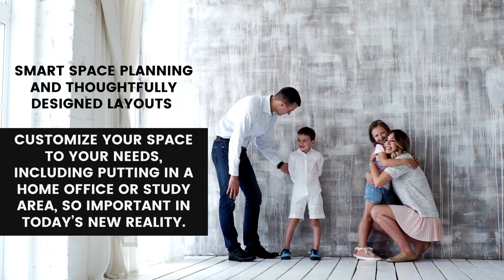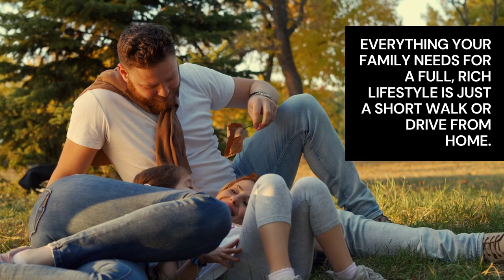REFINED LIVING CLASSIC TOWNHOME RESIDENCES IN UPTOWN OAKVILLE BY DICARLO HOMES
​DiCarlo Homes has been building great communities for close to four decades now. In the past few years, we’ve been consistently unveiling new communities throughout the GTA and Golden Horshoe area. Each development has its own exclusive personality. View our existing and upcoming communities and register to stay in touch with the one that seems best suited for you and your family.

Welcome to Bourikas Home. I am Jennifer Bourikas, the face behind the brand. I am a leading Broker at Century21 Miller Real Estate.
I recognize and value the trust my clients place me in and I strive every day to exceed their expectations. My intimate knowledge of this region, and my experiences of having lived here, give me enthusiasm and a desire to make my home, your home.

Specialties: Creating Buying, Selling Real Estate in Ontario especially Oakville, Burlington, Hamilton, Toronto, and surrounding areas and Client Experiences around Relocation.

With over 10 years of experience helping local buyers and sellers just like yourself, we know how to locate the finest properties and negotiate the best deals. It's our job to know about the latest market conditions, government regulations, and upcoming developments — so that you don't have to.